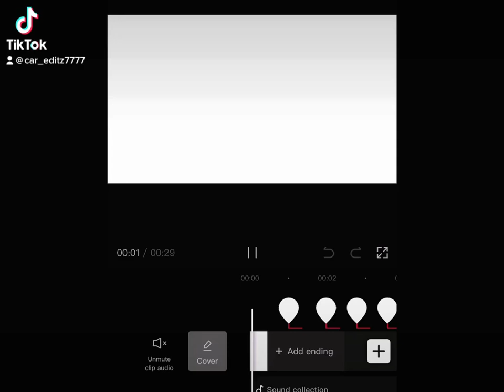Crazy edit for cars